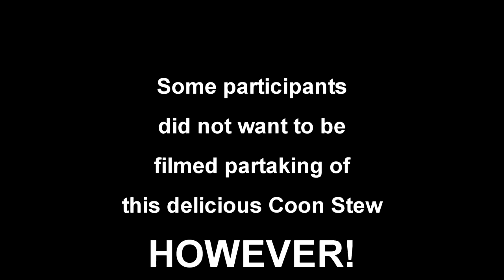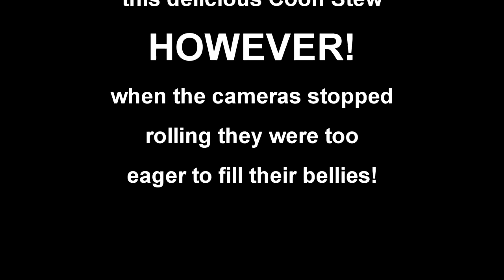How to - Skin and cook Racoon Stew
Deadwood Dave takes us through the process of trapping, preparing, and cooking Raccoon Stew.  Racoon is a Southern delight that many should enjoy.  Truly a treat even Andrew Zimmerman would enjoy.